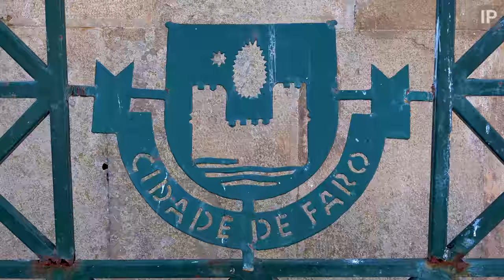Faro Portugal - Boat Trip, Birdwatching and Beach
Anno Domini Beats - Welcome

Coyote Hearing - Beta Love